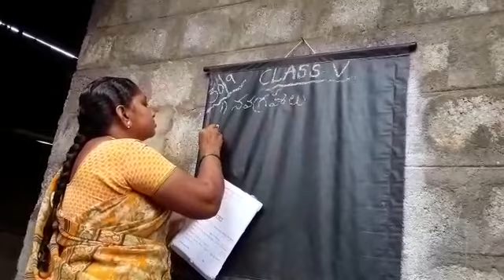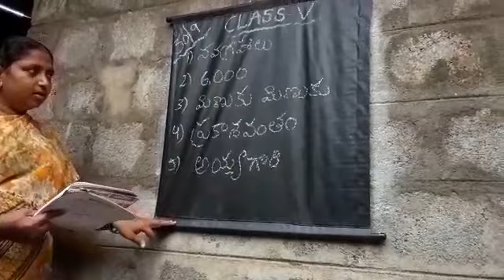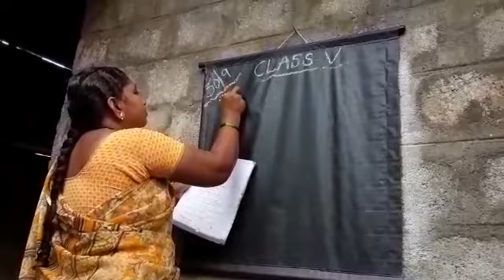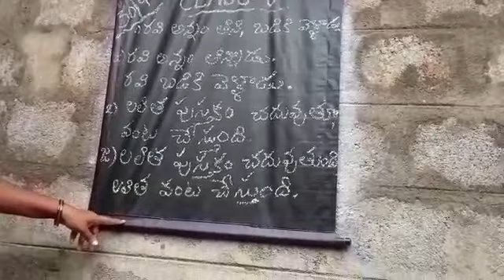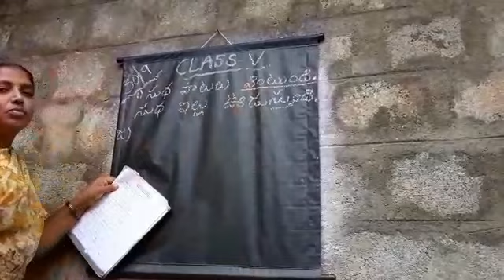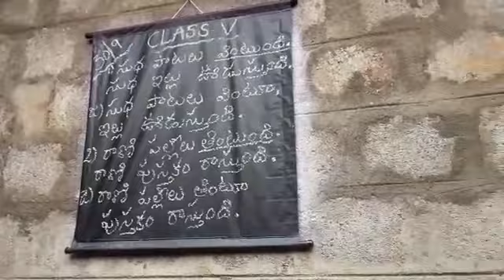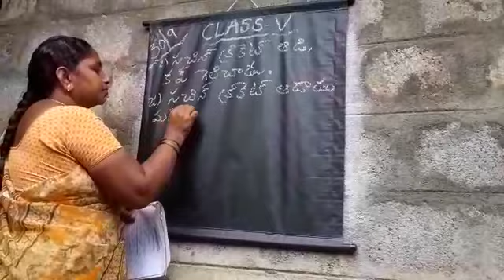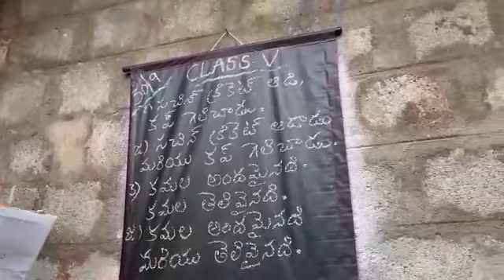GRAHALU, RASULU, NAKSHATRALU.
EXPLAINING THE QUESTION AND ANSWERS.